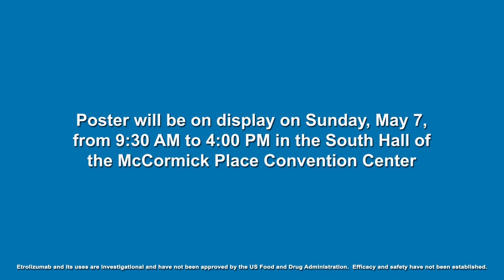Etrolizumab Treatment Leads to Early Improvement in Symptoms and Inflammatory Biomarkers...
Dr. David Rubin discusses poster presentation Su1936 ("Etrolizumab Treatment Leads to Early Improvement in Symptoms and Inflammatory Biomarkers in Anti-TNF-Refractory Patients in the Open-Label Induction Cohort of the Phase 3 Hickory Study"), scheduled for Sunday, May 7.